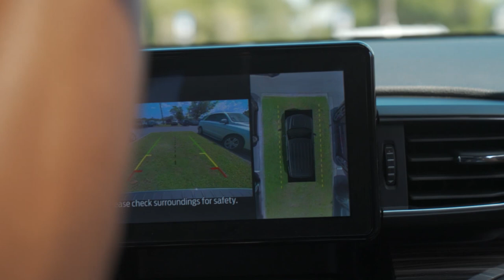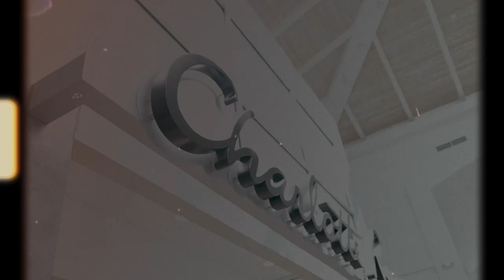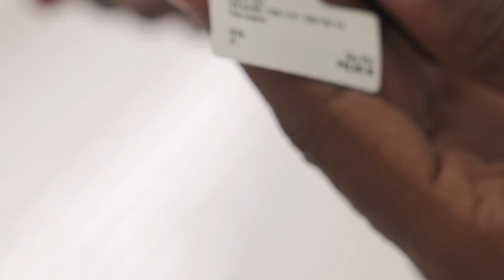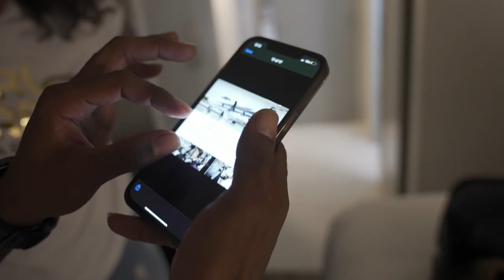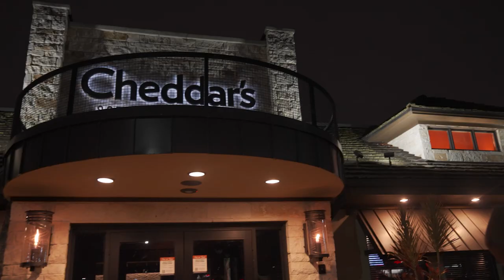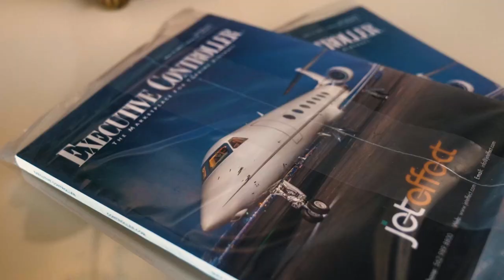G Torch Mexico Master Mind Vlog (Part 1)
Check us out on this Vlog where we give you an inside look at what it's like to be in a mastermind with G Torch.